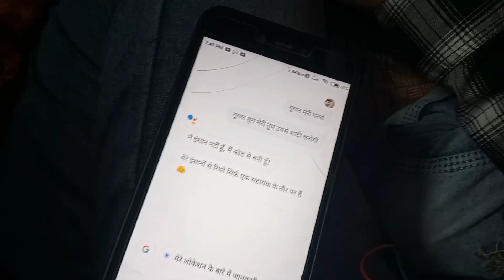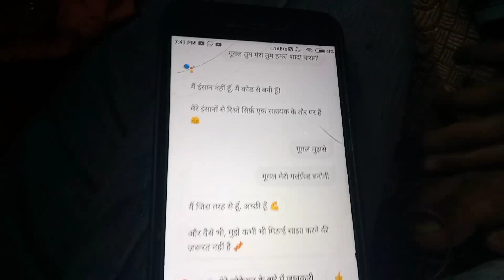गूगल से किया कुछ फनी बातें । आप तो गूगल से मजा बहुत ही किया। आज तो गूगल पागल हो गई । कॉमेडी ब्लॉग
दोस्तों इस वीडियो में हम देखेंगे कि हमारे साथ दो साथी जुड़ते हैं एक का नाम होता है प्रखर और दूसरे का नाम होता है श्याम यह दोनों गूगल से पूछते हैं कि गूगल क्या आप मेरी गर्लफ्रेंड बनोगी क्या आप मुझसे शादी करोगी तो गूगल इन्हें बहुत ही मजेदार जवाब देती है तो इस वीडियो को आखिरी तक देखना और इस वीडियो को लाइक और चैनल को सब्सक्राइब जरूर करना धन्यवाद आप अपना प्यार जताने के लिए
फनी वीडियो इन हिंदी
best comedy show
best comedy video in hindi
comedy log
comedy vlog with UP Maurya